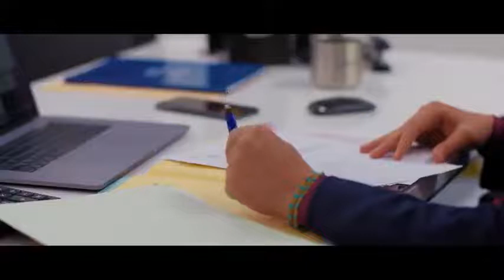مسلسل يما الحلقة 7 HD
يما